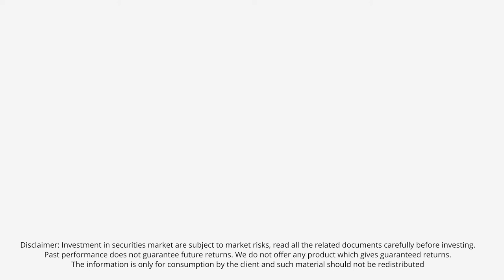സ്വർണവില കൂടി | GOLD RATE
സ്വർണവില കൂടി, ഗ്രാമിന് 45 രൂപ ഉയർന്ന് 4,810 രൂപ. പവന് 360 രൂപ വർധിച്ച് 38,480 രൂപ